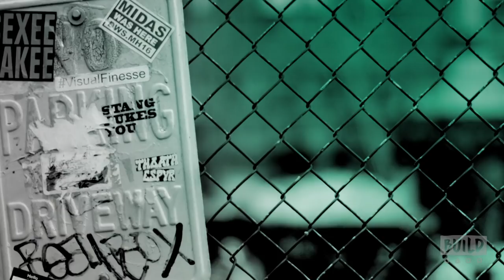Lyrica Okano On Marvel's "Runaways"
Every teenager thinks their parents are evil. But what if they really were? When six L.A. teens stumble onto a terrible secret, they realize their parents have been lying to them all their lives. But what are their parents after? And why? While the kids investigate, the adults start to wonder if their kids are hiding secrets of their own. The parents close in on the truth just as the kids uncover a plan with devastating consequences. Now, this unlikely crew of teenagers must band together to stop their parents before it’s too late. Lyrica Okano, who plays Nico Minoru, stopped by BUILD to chat about the new Hulu series, Marvel's "Runaways."